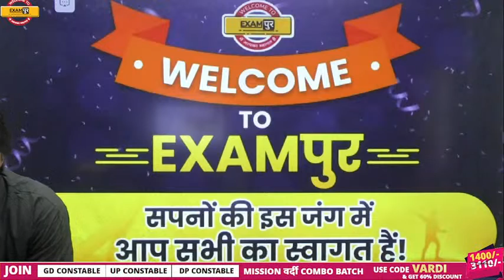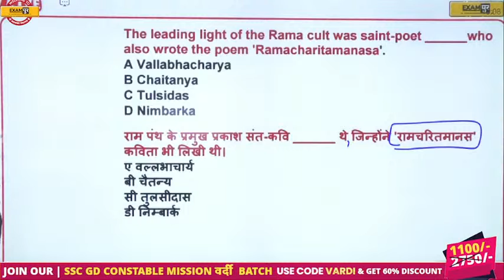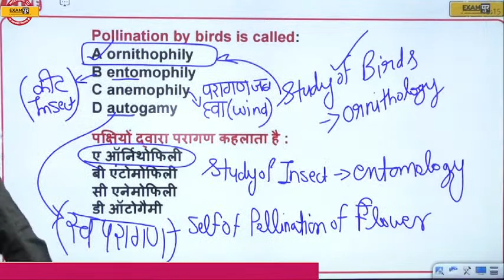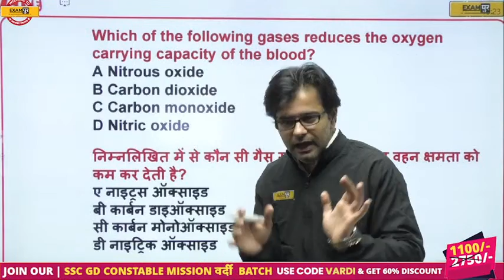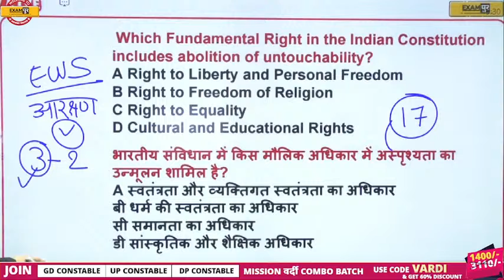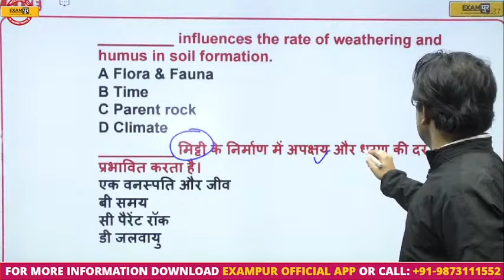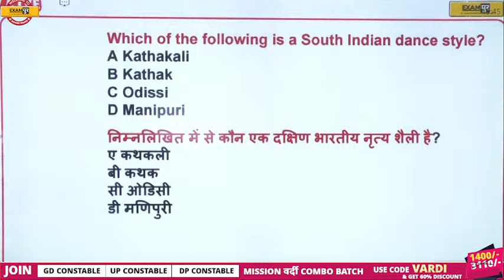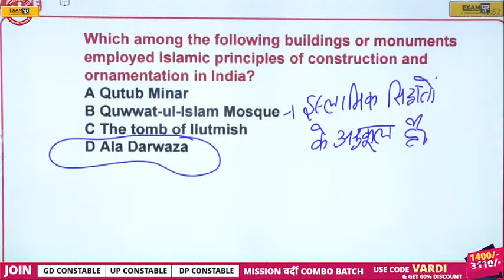SSC CHSL GK GS CLASSES 2022 | GK GS PREVIOUS YEAR QUESTIONS | BY SUMIT SIR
➡️UPSSSC PET 2023 NOTIFICATION ➡️SSC CPO 2023 Notification 📌SSC MTS Vacancy 2023 Notification 🔥UP POLICE NEW VACANCY 2023 SSC CHSL GK GS CLASSES 2022 | GK GS PREVIOUS YEAR QUESTIONS | GK GS FOR SSC CHSL | BY SUMIT SIR

अपने पसंदीदा Teacher के साथ बात करने के लिए अभी इस Google Form को जरुर भरें